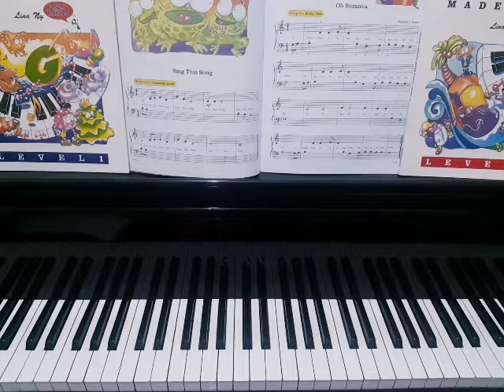Sing This Song - Piano Lesson level 2, Page 6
Piano Lesson level 2, Page 6 - Sing This Song